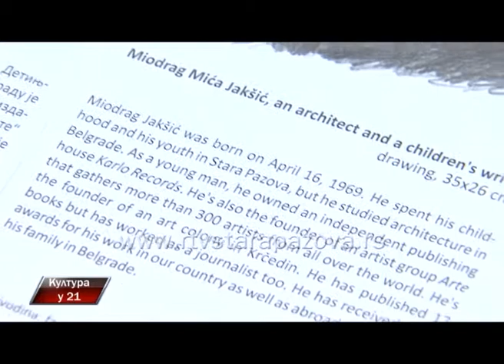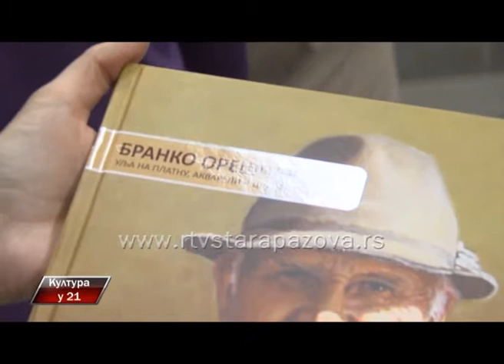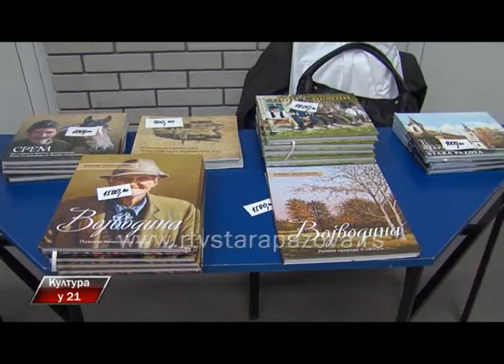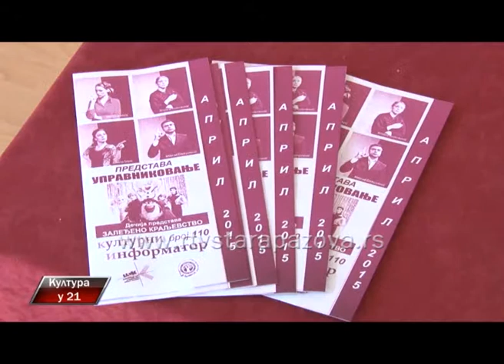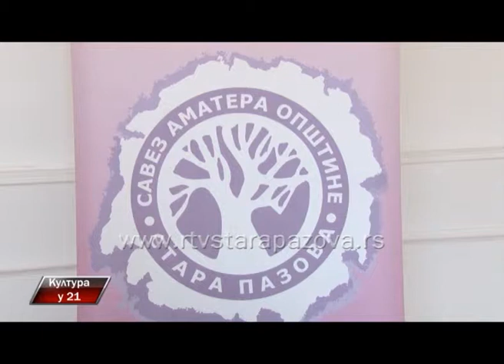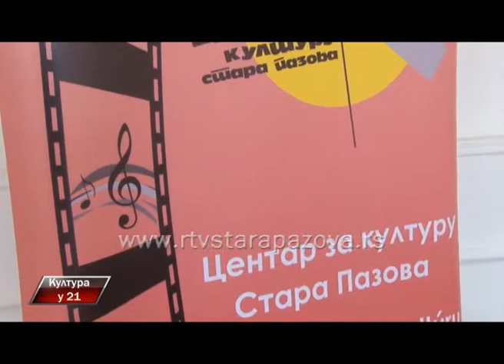Kultura u 21, 188 emis